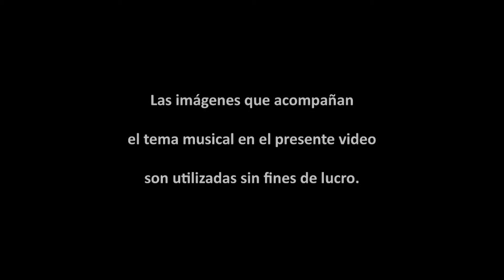Obra musical SILENTTI / Composición Raymundo Bosch / Neurona Producciones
Obra musical "SILENTTI", compositor mexicano Raymundo Bosch (Canal de You Tube: Raymundo Bosch). Las imágenes que acompañan la pieza musical son usadas sin fines de lucro.